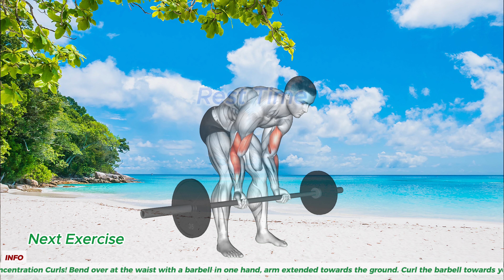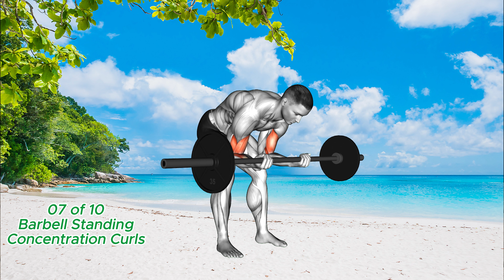Arm Perfection: Top 10 Biceps & Triceps Best Exercises!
Timeline/Chapters:

00:00 - 00:57 - Dumbbell Biceps Curl
00:57 - 01:58 - Dumbbell Standing Triceps Extension
01:58 - 03:00 - Dumbbell Zottman Curls
03:00 - 04:02 - EZ Barbell Reverse Grip Curls
04:02 - 05:04 - Dumbbell Lying Triceps Extension
05:04 - 06:06 - EZ Barbell Spider Curls
06:06 - 07:08 - Barbell Standing Concentration Curls
07:10 - 08:12 - Barbell Leg Twist Press
08:10 - 09:12 - Dumbbell Preacher Curl on Medicine Ball
09:12 - 10:15 - Dumbbell Standing Kickback
10:15 - 10:17 - Outro

Sculpt Your Arms to Perfection: 💪 Achieve Arm Perfection with Top 10 Biceps & Triceps Best Exercises!

Unlock the secrets to sculpted arms and achieve arm perfection with our top 10 biceps and triceps exercises. Whether you're aiming for sleeve-busting biceps or defined triceps, this comprehensive workout routine will help you build strength, size, and symmetry in your upper arms.

Targeted Arm Training: 🏋️‍♂️
Experience targeted arm training like never before with our top 10 biceps and triceps exercises. From curls to extensions, dips to presses, each exercise is carefully selected to isolate and strengthen your biceps and triceps for maximum muscle growth and definition.

Strength and Symmetry: 🔥
Build strength, size, and symmetry in your arms with our comprehensive workout routine. By targeting both the biceps and triceps, you'll create a balanced and proportionate upper body that exudes confidence and power.

Fitness Motivation: 🌟
Stay motivated and inspired on your fitness journey with our arm perfection workout video. Join a community of like-minded individuals committed to pushing their limits, achieving their goals, and unlocking their full potential through targeted arm training.

Workout Variety: 🔄
Add variety to your training routine and keep your workouts engaging with a diverse range of biceps and triceps exercises. Our top 10 workout routine offers a mix of traditional and innovative movements, ensuring that your arms are continuously challenged and stimulated for maximum growth and definition.

Get ready to sculpt your arms to perfection and achieve the muscular, defined look you've always wanted. With dedication, consistency, and the right exercises, sleeve-busting arms are within reach. Unlock the secrets to arm perfection and unleash your full arm potential today!

Arm Workout
Biceps
Triceps
Top 10 Exercises
Fitness Goals
Strength Training
Muscle Building
Fitness Motivation
Exercise Challenge
Workout Routine
Get Fit
Fitness Inspiration
Workout Variety
Healthy Living
Exercise Tips
Fitness Results
Upper Body Workout
Fitness Journey
Get Strong
Fitness Goals